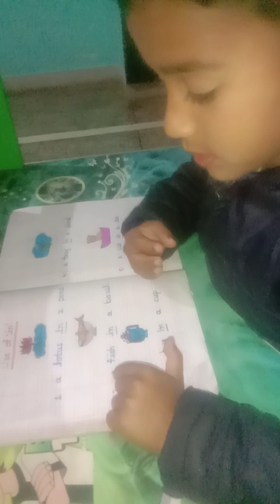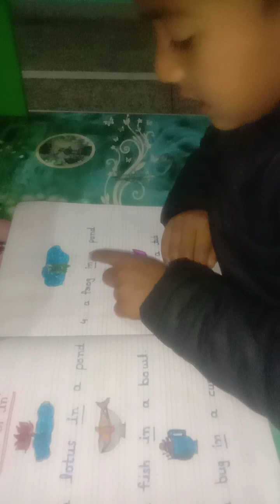Use of ' in '... meaning of ' in '...how to use' in' , learning use f 'in' for kids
- use of 'in'
- meaning of ' in'
- how to use word ' in'
- use of 'in' for LKG class
- learning use of word ' in' for kids